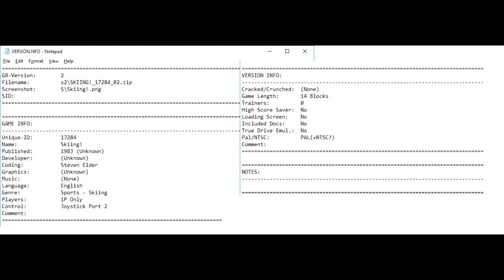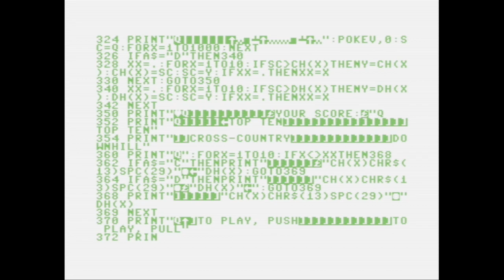c64 - skiing!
This was by far my favourite skiing game for the c64 growing up... so simple, yet so addictive.  We would play for hours trying to beat each others' score.